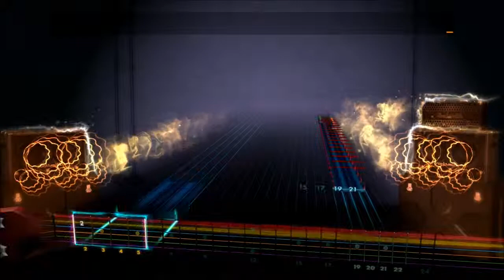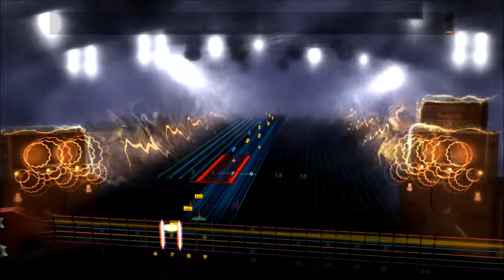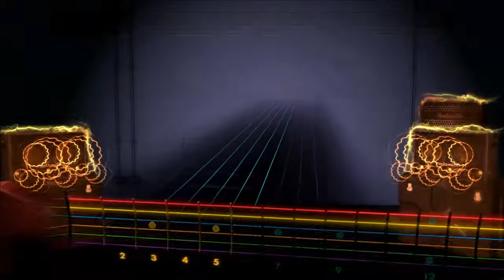Rocksmith 2014 (Custom) Sepultura - Mass Hypnosis (Guitar)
As with all my songs, this was my very first time playing it, I don't think I did too bad.